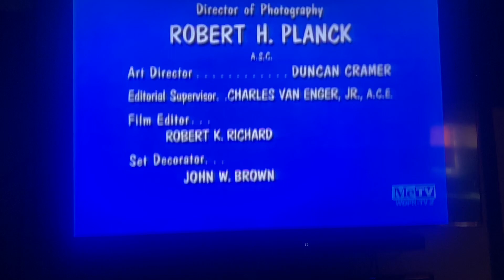A Don Fedderson Production/Viacom (1965/1990) #11